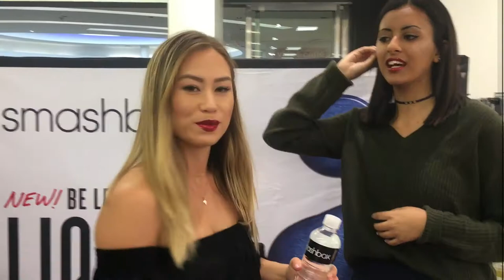Smashbox SA Be Legendary Launch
I wanted to share my experience at the Smashbox SA Be Legendary Launch. I hope you enjoy!